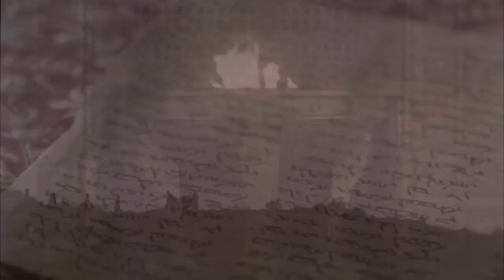Spanish - JUAN! JESUS IS LORD TO THE GLORY OF GOD OUR FATHER! Genesis To Revelation! HD(29)